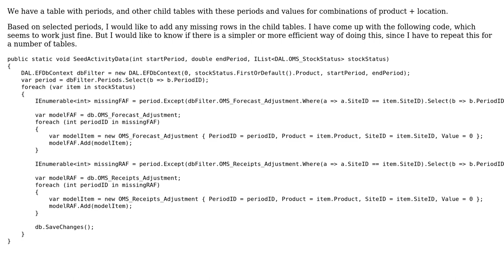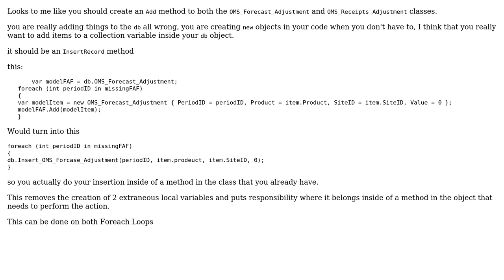Insert missing records in a list with LINQ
With thanks & praise to God, and with thanks to the many people who have made this project possible! | Content (except music & images) licensed under CC BY-SA | Music | Images & others | With thanks to user Randeep Singh user Phrancis user Malachi and the Stack Exchange Network Trademarks are property of their respective owners. You are responsible for your own actions.